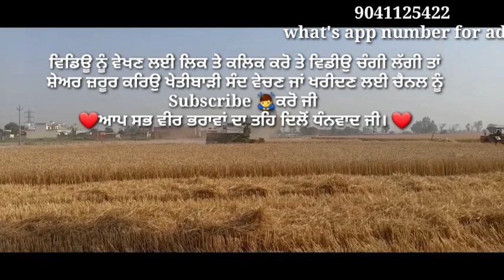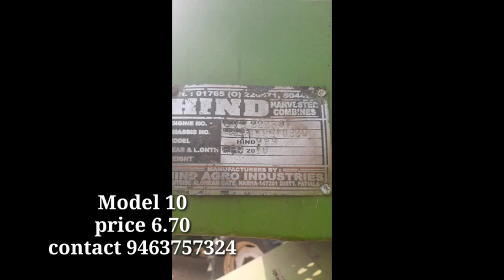Kartar/malkit/preet/gurdail/vishal/harmeet/gurunanak/hira/bakhsish/combine for sale